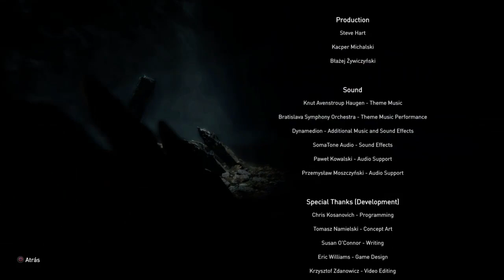Lords of the Fallen | Capitulo 22 | Final